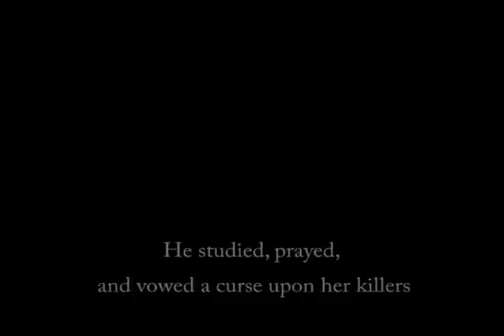Dark Age of Camelot - Sinshade2 [Mentalist] [PvP]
Hibernia - Mentalist